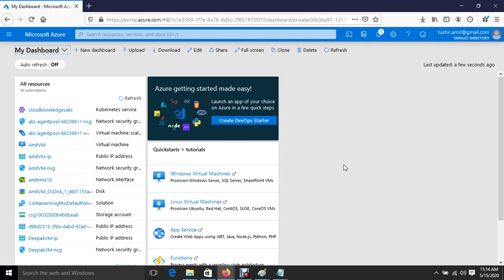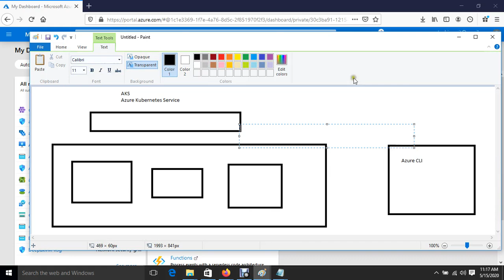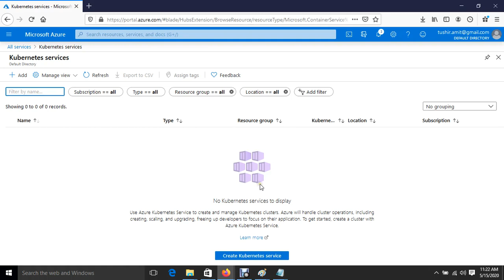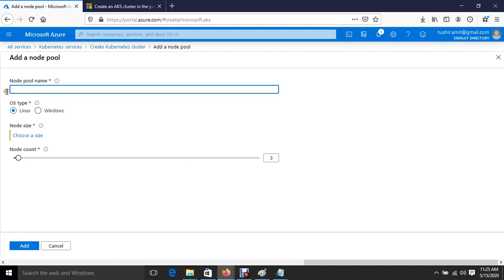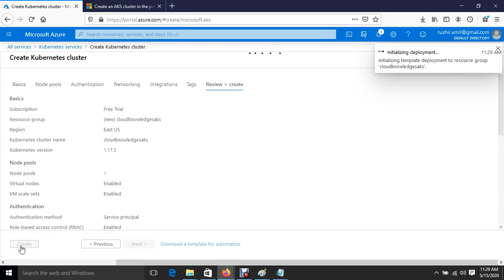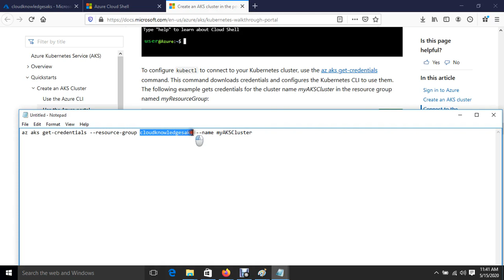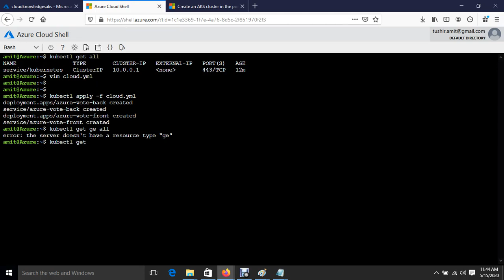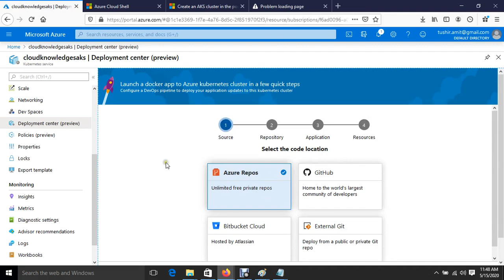How to create an Azure Kubernetes Service cluster in the Azure Portal Azure Portal Series